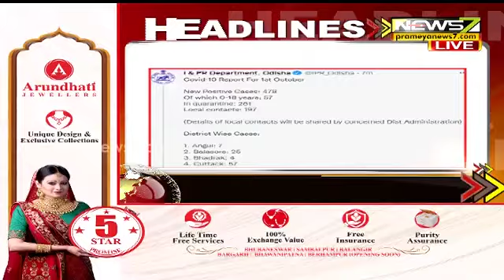10 AM Headlines- 02.10.2021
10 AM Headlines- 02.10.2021